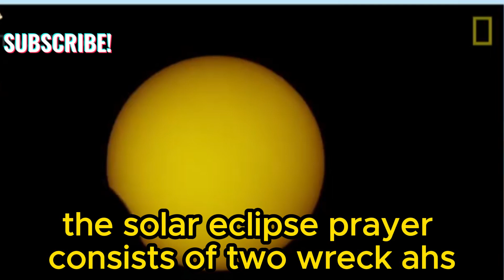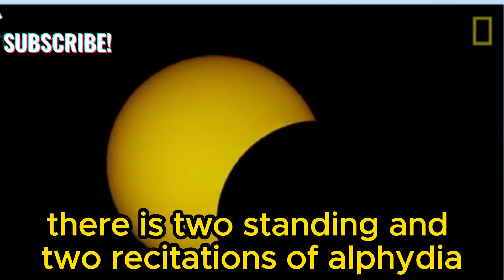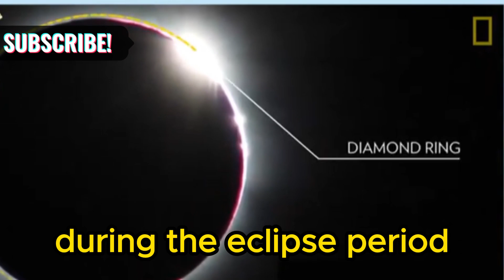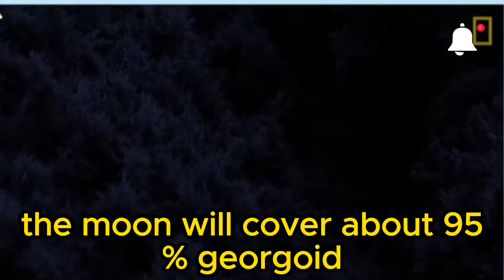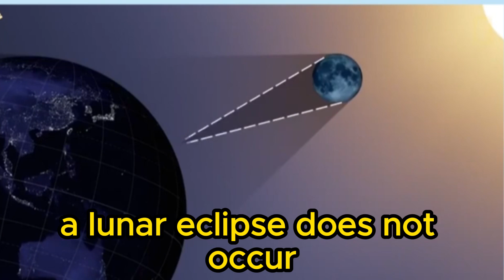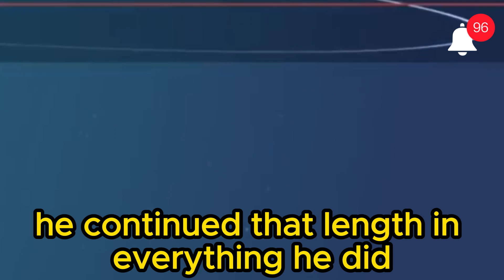Everyone was excited about the eclipse, until they heard these scientific facts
Welcome to the 2024 solar eclipse, as the world awaits this astronomical phenomenon that is repeated annually in different regions of the world. Pain. The first in 2024. . Prayer for the solar eclipse on Monday, April 8 (its time and its virtue) The 2024 solar eclipse will occur on Monday, April 8, 2024, and it is... A total solar eclipse, and it will not be seen in Egypt or any Arab country. The partial solar eclipse begins at exactly 5:45 p.m. local time in Cairo, and the total eclipse peaks. At exactly eight o'clock and 17 minutes in the evening, the partial eclipse ends at ten and fifty-two minutes, recording a period of five hours and Approximately ten minutes, while the total eclipse takes a period of 4 Approximately minutes. The solar eclipse prayer consists of two rak'ahs, in each rak'ah there is two standing, and two recitations of Al-Fatihah, and what is available of the Qur’an, two bowing, and a sajjar. Two times. The eclipse and eclipse prayer is a Sunnah on the authority of the Prophet, may God bless him and grant him peace. On the authority of Aisha, may God be pleased with her, that the Prophet, may God bless him and grant him peace », He said: «Indeed, the sun and the moon are two of the signs of God. They do not eclipse due to the death or life of anyone, so if you see that, then pray. “Agreed upon. Within days, the Earth will witness the last solar eclipse in 2023, which is an annular eclipse that will affect various parts of the world. In all countries of the world, it is the second solar eclipse this year, and it is followed within days by a lunar eclipse, as the Institute for Astronomical Research revealed How much is it possible to see them in Egypt? According to what was announced by the American space agency NASA, the annular eclipse, which is known as the “Ring of Fire,” will affect parts of Earthquake next Saturday, October 14, will affect parts of the United States of America, Mexico, and Colombia. Oh, Brazil, South America, and Central America. While the eclipse will be seen partially in West Africa, North America, the Pacific Ocean, the Atlantic Ocean, and the Antarctic continent.